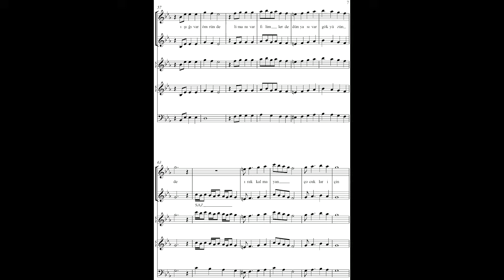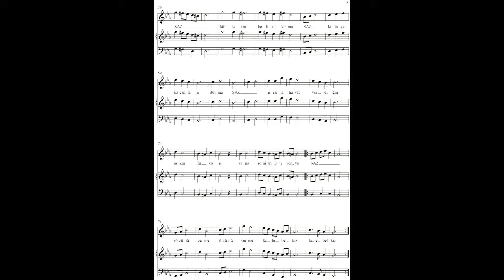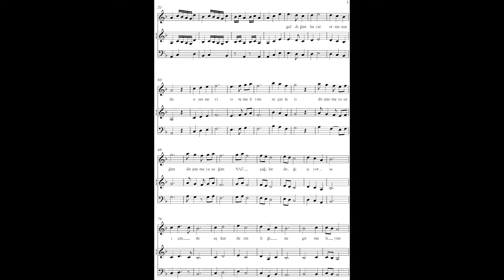YILDIZLARIMIZ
Türkiye'de ve Dünya da
Akrostiş Sanat Felsefesi ile yazdığım şiirler ve bestelerin 30 yıllık geçmişi var!
Şimdi;
Prof.Dr.Şenel Önaldı ile sürdürdüğümüz ve onun emek aşkı çabaları ile
Yayınladığımız kitaplar ve eserlerin dünya içindeki yerini yarattık!
Bu ilk çalışmaların albümleri ;
Dünya dijital portallarında yerini alırken
Dünya Sanat Arenası için
Hazırladığımız bu çalışmaların
Emek aşkı ve hayat notaları
Bizleri mutlu ve sevinç içinde bırakan bir yolculuğa götürüyor ki
Sanatın dünya arenasında yeni ekoller ışığında olmak  güzeldir!
Dünya Sanatında
Biz de varız artık...